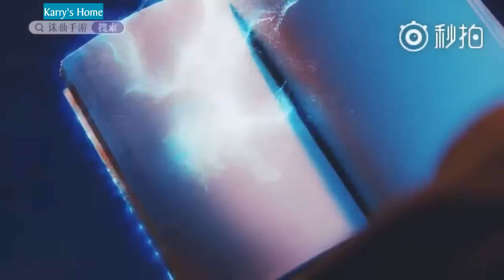[Vietsub] Phim ngắn Tru Tiên "Phá vỡ bức tường không gian ảo chỉ vì em" | Đậm chất ngôn tình 😍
Vietsub: Nina